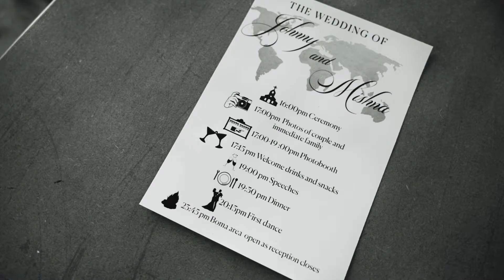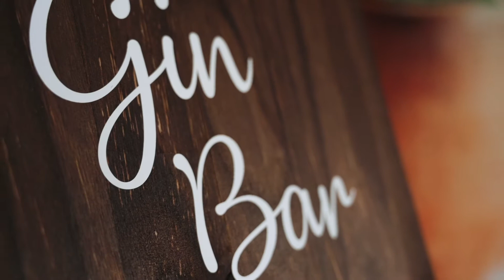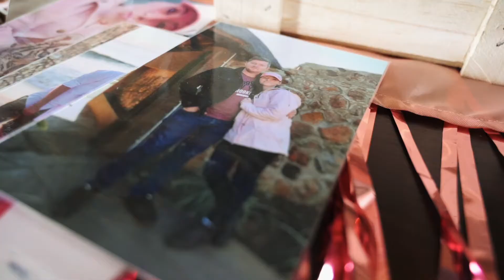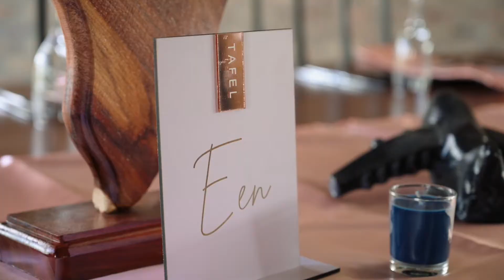Wedding Extended - Mishna & JC